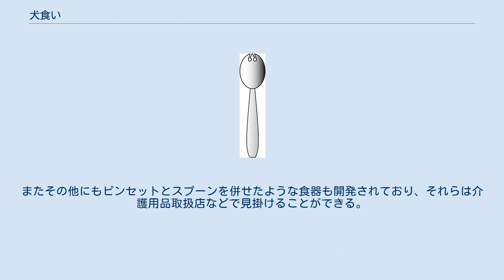犬食い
犬食い（いぬぐい）とは、日本の食文化の上で「犬のように食事する」形態を指し、食事の時に器を手に持たず、テーブル上にある食器に盛られた料理に、極端な前屈姿勢で顔（口）を突っ込まんばかりに近づけてガツガツと食べること。
日本式の食事マナー（日本の食事作法）に反するとみなされ、周囲から見苦しい印象を持たれやすい。
 いわゆる「先割れスプーン」 日本において、食器に顔を近づけて食事する姿が社会問題としてマスメディアなどに取り上げられた。
この原因の一つとされたのが、給食で使われている「先割れスプーン」と呼ばれるスプーンとフォークの機能を併せ持つ食器と、ランチプレートと呼ばれる幾つもの料理を盛り付けるために複数の窪みを持つ食器であった。
 先割れスプーンが学校給食に用いられだしたのがいつ頃からかは定かではないが、1950年代から1960年代よりプレス加工で大量生産の利くこの食器は、小学校などで供される給食に利用されていった。
これらは様々な料理が供される学校給食で、総合的に利用できる単一の食器として利用されたのである。
 先割れスプーンが利用された当初の頃は、食器もアルマイトのプレス加工で椀や鉢・皿といったものが利用され、和食では標準的な食事方法である「料理の入った食器を口元に持っていって、直接口の中に流し込む」という食べ方が可能であったため、先割れスプーンは「汁物がこぼれる」や「麺類は食べ難い」などの問題点もありながらも、さほど食事風景としては見苦しいものではなかった。
ただ、熱い汁物を満たしたアルマイトの椀は、熱が直接手に伝わるため手に持って口に運ぶのが困難となることがしばしばあって犬食いを誘発することがあり、その後の犬食い問題の萌芽はこの時点で生じていた。
 さらに、1980年代には給食における食器の後片付けの利便性という点で、複数の食器を使うよりも、ランチプレートにお子様ランチのように盛り付ける様式の方が簡便であるとして方々に採用され始めたことから、問題が深刻化した。
先割れスプーンは、多様化した給食のおかずを必ずしも突き刺して口に運ぶことができず、また汁物は先端の切れ目からこぼれ、麺類は絡めて口元に運べないことから、必然的に食器に盛られた料理に顔を突っ込まんばかりに近づけて食べるしかなくなった。
こうなると、犬や猫が餌の盛られた食器に顔を突っ込んで食べる様に良く似ていて見苦しい状態となってしまい、これがいわゆる「犬食い」として問題視されるようになった。
また前屈姿勢で料理が視界に入らないことから料理をこぼす場合もあるため、これも「もったいない」として問題に挙げられた。
この中では、箸による食事を見直す動きもみられ、またランチプレートが耐熱性のある合成樹脂（メラミン樹脂やポリカーボネートなど）で、保護者の間に環境ホルモンに対する漠然とした不安が広まるにつれ使用しないよう求められるなどしていったため、次第にこの問題は終息していった。
 ただ、韓国や中国など海外では、器を持たないことが逆に正しい食事のマナーとされている。
韓国でも日本と同じようにご飯・味噌汁を各自の椀によそって食べるが、お椀に顔を近づけて食べるのが普通。
韓国のお椀は金属でできており、熱伝導性の高さから熱くて持てないのが理由とされている。
 日本の食文化では、背筋を伸ばしてた良い姿勢で食事をする事が良しとされている事もあり、背を曲げて口を食器に近づける姿勢は忌避され、お椀を持って食事をする。
また日本の食文化における食器体系では水気の多い料理に匙（またはレンゲ）を使わないことから、この食べ方ではこぼしやすくなる。
 日本では、様々な地域の料理が供されているにも関わらず、特定の地域の料理のみを供する飲食店（専門店）を除けば、やはり椀や丼などの食器を手に持つことが多く、前屈姿勢で食べることは忌避されている。
家庭料理で洋食などを出す場合でも、やはり同様である。
このため犬食いを嫌い、避けられる傾向も見られる。
 弁当では、依然として一つの食器に主食からおかず、場合によってはデザートまで収められているため、箸が上手につかえない児童などでは、やはり犬食いとなってしまいやすい。
ある程度、手が上手に使えるなら弁当箱を持って食事が出来るが、幼稚園や保育園などの幼児では上手に弁当箱を持てない場合もあるためである。
 この問題に関して、フジッコは2006年10月より「犬食いにならないためのお弁当箱」として「おべんとう丸くん」という2段構造のランチボックスを発売している。
この弁当箱は、ご飯が下の半球状部分...